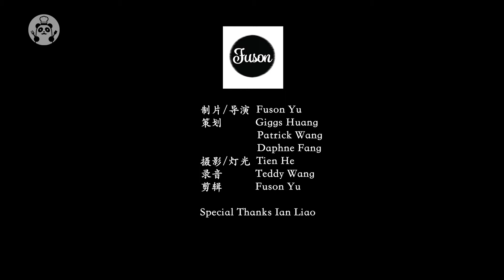Beef In Green Sauce